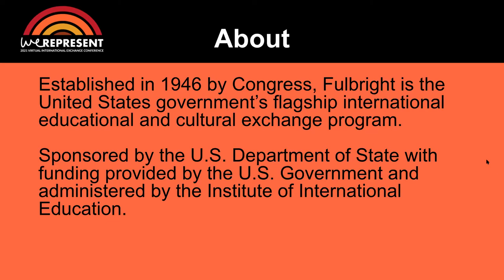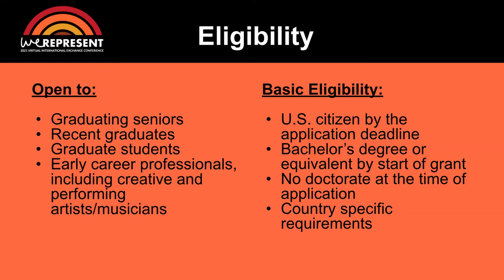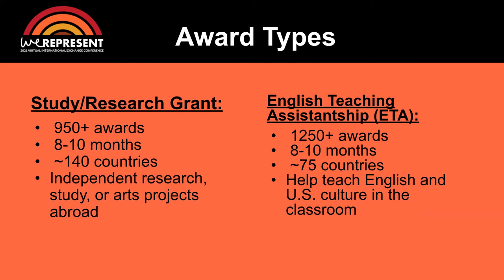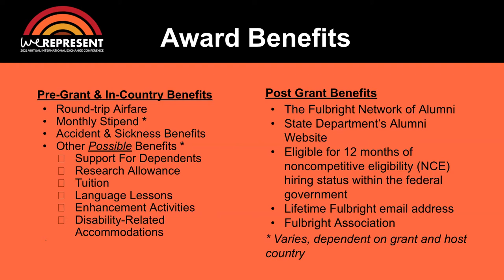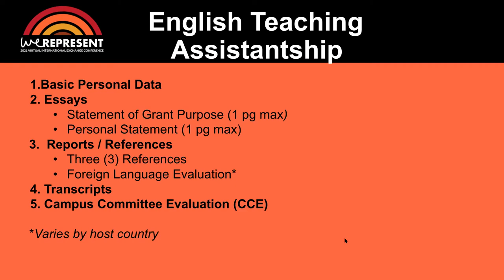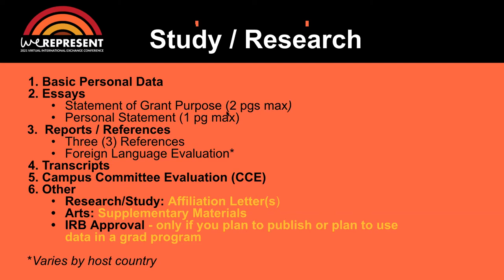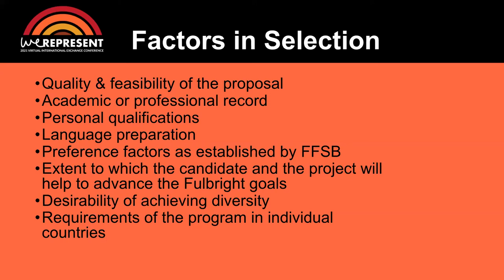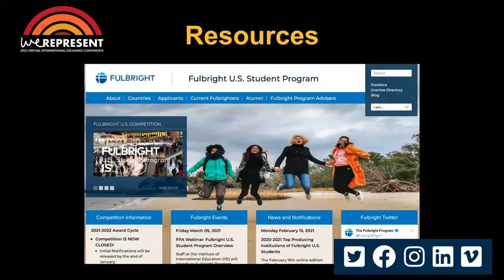Nuts & Bolts: The Fulbright Program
What is The Fulbright Program? How do I apply? Learn about eligibility, applicant components, the different types of Fulbright grants, and more.

Speakers: Janika Berridge & Taniqua Huguley